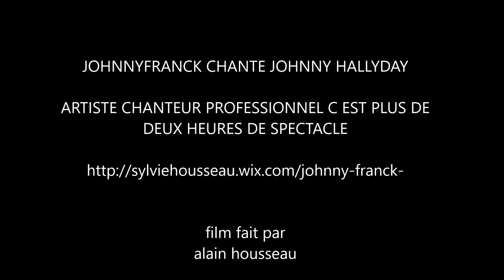johnny franck chante johnny hallyday tes tendres années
repas spectacle johnny Franck HOTEL RESTAURANT CHEZ JOHNNY a BULLY LES MINES  le dimanche 13 décembre 2015